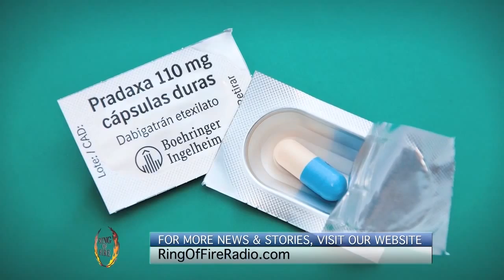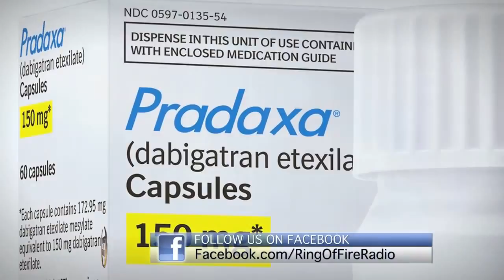Papantonio: FDA Fails on Blood Thinner Medication - The Ring Of Fire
This segment originally aired on the November 17th, 2013 episode of Ring of Fire on Free Speech TV. The FDA has become so dysfunctional that they are almost completely useless.  When they were presented with evidence of the drug Pradaxa's potentially deadly side effects, they signed off on it anyway. Ring of Fire's Mike Papantonio talks about this with attorney Ned McWilliams.